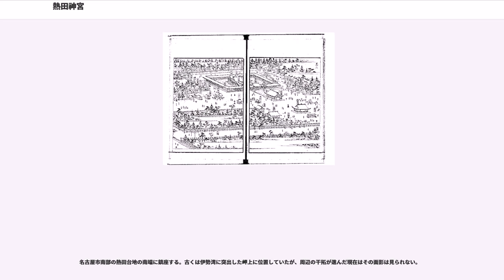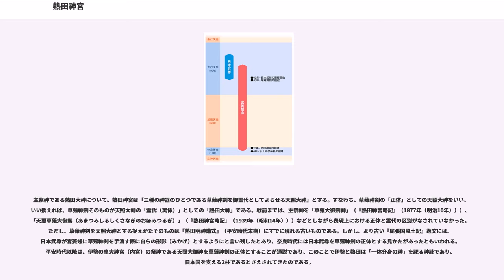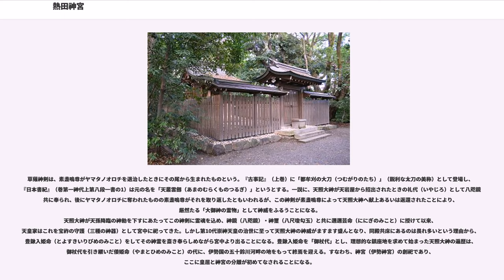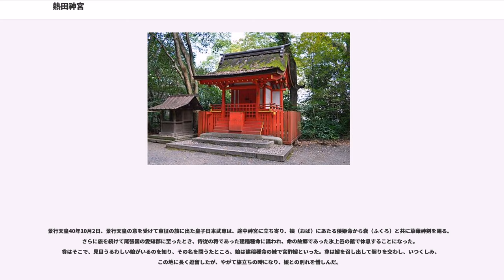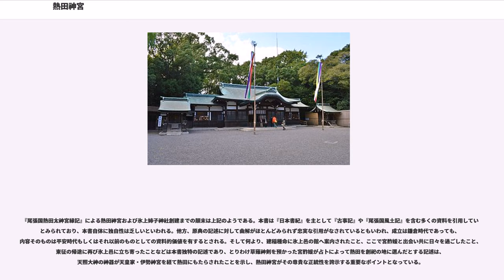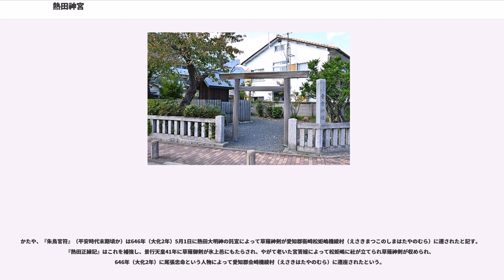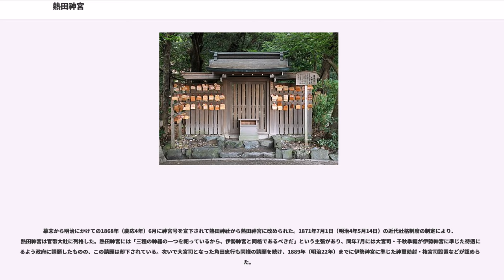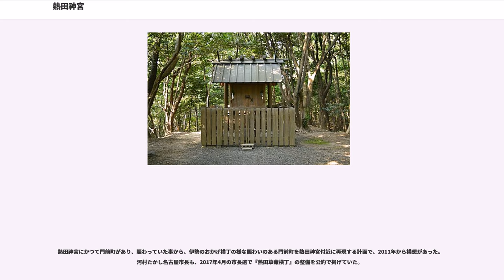熱田神宮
熱田神宮（あつたじんぐう）は、愛知県名古屋市熱田区にある神社。式内社（名神大社）、尾張国三宮。旧社格は官幣大社で、現在は神社本庁の別表神社。宮中の四方拝で遥拝される一社。神紋は「五七桐竹紋」。

名古屋市南部の熱田台地の南端に鎮座する。古くは伊勢湾に突出した岬上に位置していたが、周辺の干拓が進んだ現在はその面影は見られない。

三種の神器の1つである草薙剣（くさなぎのつるぎ）を祀る神社として知られる。なおこの剣は、鎮座の後も、盗難に遭ったり（「草薙剣盗難事件」を参照）、形代が壇ノ浦の戦いで遺失するなどの受難にみまわれている（「天叢雲剣」を参照）。諸説あるものの、草薙神剣の創祀は景行天皇43年、熱田社の創建は仲哀天皇元年あるいは646年（大化2年）と伝わる。古くは尾張国（現愛知県西部地方）における地方大社として存在感を示し、中世以降は政治的・経済的に急速に台頭して、「日本第三之鎮守」（伊勢神宮、石清水八幡宮に継ぐとする意）（『熱田明神講式』）、「伊勢神宮に亞（つ）ぐ御由緒の尊い大社」（『熱田神宮略記』）とされるほどの国家的な崇拝を受けるに至る。

建物は伊勢神宮と同じ神明造であるが、1893年（明治26年）までは尾張造と呼ばれる独特の建築様式だった（境外摂社の氷上姉子神社に尾張造の建築様式が残っている）。

主祭神である熱田大神について、熱田神宮は「三種の神器のひとつである草薙神剣を御霊代としてよらせる天照大神」とする。すなわち、草薙神剣の「正体」としての天照大神をいい、いい換えれば、草薙神剣そのものが天照大神の「霊代（実体）」としての「熱田大神」である。戦前までは、主祭神を「草薙大御剣神」（『熱田神宮略記』（1877年（明治10年）））、「天璽草薙大御劔（あまつみしるしくさなぎのおほみつるぎ）」（『熱田神宮略記』（1939年（昭和14年）））などとしながら表現上における正体と霊代の区別がなされていなかった。ただし、草薙神剣を天照大神とする捉えかたそのものは『熱田明神講式』（平安時代末期）にすでに現れる古いものである。しかし、より古い『尾張国風土記』逸文には、日本武尊が宮簀媛に草薙神剣を手渡す際に自らの形影（みかげ）とするようにと言い残したとあり、奈良時代には日本武尊を草薙神剣の正体とする見かたがあったともいわれる。平安時代以降は、伊勢の皇大神宮（内宮）の祭神である天照大御神を草薙神剣の正体とすることが通説であり、このことで伊勢と熱田は「一体分身の神」を祀る神社であり、日本国を支える2柱であるとさえされてきたのである。

相殿には、天照大神・素盞嗚尊・日本武尊・宮簀媛命・建稲種命と草薙剣に縁のある神が祀られている。素盞嗚尊は、ヤマタノオロチ退治の際に、ヤマタノオロチの尾の中から草薙剣を発見し、天照大神に献上した。天照大神は、その草薙剣を天孫降臨の際に迩迩芸命（ににぎのみこと）に授けた。日本武尊は、草薙剣を持って蝦夷征伐を行い活躍したあと、妃の宮簀媛命のもとに預けた。宮簀媛命は、熱田の地を卜定して草薙剣を祀った。建稲種命は宮簀媛命の兄で、日本武尊の蝦夷征伐に副将として従軍した。

『延喜式』の巻三神祇三（臨時祭）や巻九神名帳上に「熱田神社一座」とあるように、古代までは神剣のみを祀っていた可能性が高い。伝承では都から神剣が遷座した686年（朱鳥元年）、実際にはおそらく神仏習合の影響が顕著になった中世以降、土用殿に神剣が、正殿に5座の神が祀られるようになる。1893年（明治26年）に土用殿が廃されてからは、本殿に主神の草薙神剣および相殿神の5座が祀られるようになっている。

草薙神剣は、素盞嗚尊がヤマタノオロチを退治したときにその尾から生まれたものという。『古事記』（上巻）に「都牟刈の大刀（つむがりのたち）」（鋭利な太刀の美称）として登場し、『日本書紀』（巻第一神代上第八段一書の1）は元の名を「天叢雲劔（あまのむらくものつるぎ）」というとする。一説に、天照大神が天岩屋から招出されたときの礼代（いやじろ）として八咫鏡と共に奉られ、後にヤマタノオロチに奪われたものの素盞嗚尊がそれを取り返したともいわれるが、この神剣が素盞嗚尊によって天照大神へ献上あるいは返還されたことにより、厳然たる「大御神の霊物」として神威をふるうことになる。
天照大神が天孫降臨の神勅を下すにあたってこの神剣に霊魂を込め、神鏡（八咫鏡）・神璽（八尺瓊勾...